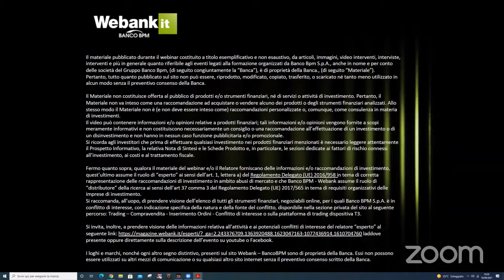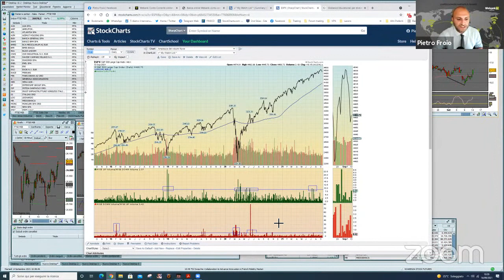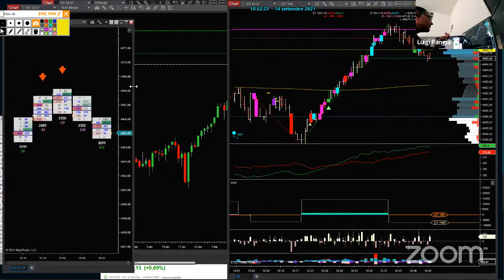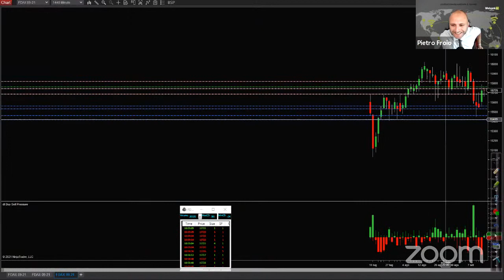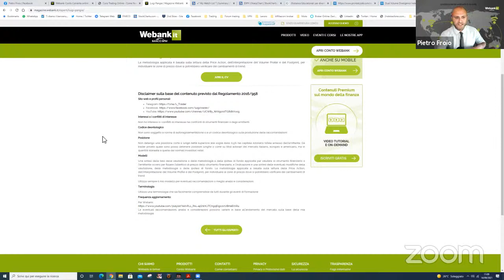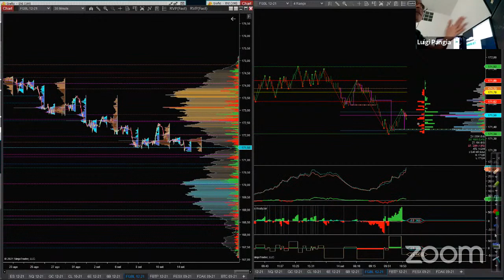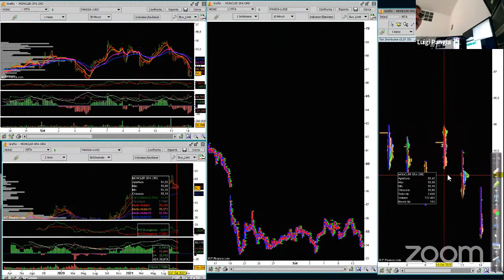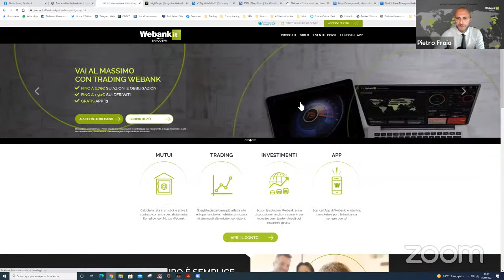Tick distribution e volume profile sulla piattaforma T3: analisi dei titoli azionari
Relatore: Luigi Pangia
La tick distribution è una rappresentazione grafica basata sugli scambi di uno strumento finanziario. La base di questa modalità di visualizzazione è che i prezzi più significativi sono quelli sui quali è stato registrato il maggior numero di scambi.
Nel corso del webinar, con il relatore ripercorreremo le fasi di impostazione del piano di lavoro basato sull'analisi dei volumi e i processi di analisi per la creazione di strategie

Il materiale pubblicato durante il webinar costituito a titolo esemplificativo e non esaustivo, da articoli, immagini, video interventi, interviste, interventi e più in generale quanto riferibile agli eventi legati alla formazione organizzati da Banco Bpm S.p.A., anche in nome e per conto delle società del Gruppo Banco Bpm, (di seguito congiuntamente la “Banca”), è di proprietà della Banca., (di seguito “Materiale”).
Pertanto, tutto quanto pubblicato sul sito non può essere, riprodotto, modificato, copiato, trasferito, o scaricato né tanto meno utilizzato in alcun modo senza il preventivo consenso della Banca.
Il Materiale non costituisce offerta al pubblico di prodotti e/o strumenti finanziari, né di servizi o attività di investimento. Pertanto, il Materiale non va inteso come una raccomandazione ad acquistare o vendere alcuno dei prodotti o degli strumenti finanziari analizzati. Allo stesso modo il Materiale non è (e non deve essere inteso come) raccomandazioni personalizzate o, comunque, come consulenza in materia di investimenti.
Il video può contenere informazioni e/o opinioni relative a prodotti finanziari; tali informazioni e/o opinioni vengono fornite a scopi meramente informativi e non costituiscono necessariamente un consiglio o una raccomandazione all’effettuazione di un investimento o di un disinvestimento e non hanno in nessun caso funzione pubblicitaria e/o promozionale.
Si ricorda agli investitori che prima di effettuare qualsiasi investimento nei prodotti finanziari menzionati è necessario leggere attentamente il Prospetto Informativo, la relativa Nota di Sintesi e le Schede Prodotto e, in particolare, le sezioni dedicate ai fattori di rischio connessi all’investimento, ai costi e al trattamento fiscale.
Fermo quanto sopra, qualora il materiale del webinar e/o il Relatore forniscano delle informazioni e/o raccomandazioni di investimento, quest’ultimo assume il ruolo di “esperto” ai sensi dell’art. 1, lettera a) del Regolamento Delegato (UE) 2016/958 in tema di corretta rappresentazione delle raccomandazioni di investimento in ambito abusi di mercato e che Banco BPM - Webank assume il ruolo di “distributore” della ricerca ai sensi dell’art 37 comma 3 del Regolamento Delegato (UE) 2017/565 in tema di requisiti organizzativi delle imprese di investimento.
Si raccomanda, all’uopo, di prendere visione dell’elenco di tutti gli strumenti finanziari, negoziabili online, per i quali Banco BPM S.p.A. è in conflitto di interesse, con indicazione specifica della natura e della fonte del conflitto, disponibile nella sezione privata del sito al seguente percorso: Trading – Compravendita - Inserimento Ordini - Conflitto di interesse o sulla piattaforma di trading dispositiva T3.
Si invita, inoltre, a prendere visione delle informazioni relativa all’attività e ai potenziali conflitti di interesse del relatore “esperto” al seguente
I loghi e marchi, nonché ogni altro segno distintivo, presenti sul sito Webank – BancoBPM sono di proprietà della Banca. Essi non possono essere utilizzati su altri mezzi di comunicazione o su qualsiasi altro sito internet senza il preventivo consenso scritto della Banca.